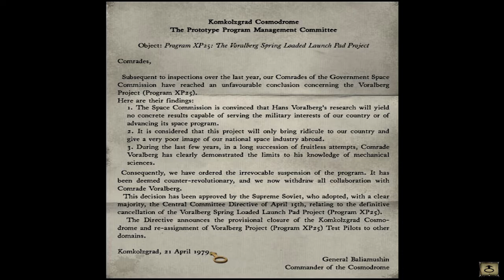Mr. Odd - Let's Play Syberia - Part 15 - The Drunk [Walkthrough]